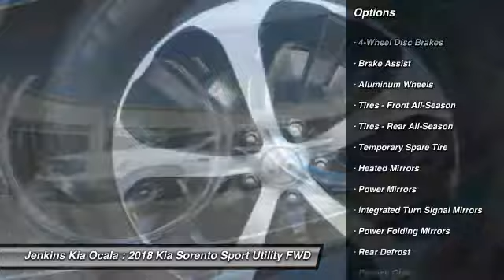2018 Kia Sorento Ocala Florida K3346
2018 Kia Sorento EX

Jenkins Kia Ocala
1730 SW College Rd.

The 2018 Sorento is the most refined yet. Designed with smooth, sinuous lines, muscular shoulders, and a lower roofline. Its unmistakably Sorento with updated elements, including a larger signature tiger-nose grille and long swept-back Projector Beam Headlights. Sorentos spacious interior adapts to your needs. Designed with available second-row sliding seats to give rear passengers easy third-row access. Plus, available Remote Release lets you conveniently fold down the second row while standing at the rear of the vehiclegiving you more room as you pack in your cargo. With the available Dynamax All-Wheel-Drive system, the Sorento delivers a smooth, refined drive even on rough roads. Engines range from the fuel-efficient 2.4-liter 4-cylinder to the 2.0-liter turbo engine with its impressive performance without sacrificing fuel economy. And if it's power you're craving, go with the 3.3-liter V6 AWD which offers 5,000lb towing capacity. The Sorento features available Kia Drive Wise technologies like Surround View Monitor, Lane Departure Warning, Advance Smart Cruise Control, and Blind-Spot Detection. Sorento features trusted systems like Electronic Stability Control and Electronic Brake-Force Distribution, as well as a reinforced body of 53% advanced high-strength steel  living up to a legacy of safety.